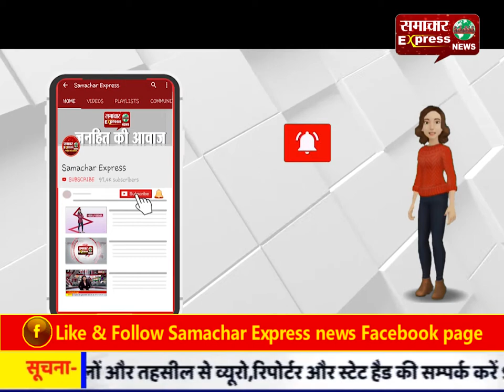दो बदमाशों ने सरेआम युवक पर की फायरिंग, मौके से हुए फरार